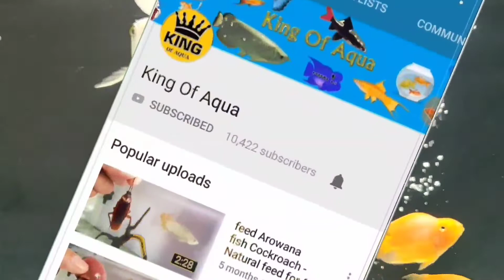SRD Flowerhorn, Magma Flowerhorn Available at Aqua Rio Aquarium Fish Store Pune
SRD Flowerhorn, Magma Flowerhorn
Size 4 inch
🐠 Aqua Rio Aquarium Fish Store Pune 🐠

🐠 Checkout the Aqua Rio Aquarium Fish Store located in Pune.

Sunil Mane, the owner of aqua rio aquarium fish store pune shows us the different aquarium fish variety available for sale at their aquarium fish store.

Different exotic fish are available at aqua rio fish store in pune.

Along with the freshwater fish, shrimps and live aquatic plants are also available.

Aqua rio aquarium fish store also deals in fish food, aquarium products and fish tanks.

Aqua rio is known & famous for keeping quality and healthy discus fish. You can get many discus fish varieties at their fish store.

Aqua Rio delivers aquarium fish, fish food and imported aquariums to all over India.

Address :- Gokul Nagar, Katraj, Pune, Maharashtra, India.